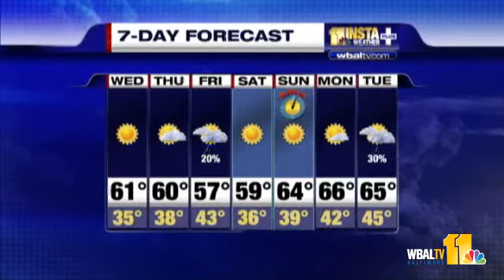Will Denver Blizzard Hit Us?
While Monday should be pleasant but chilly, there's a big blizzard that's hitting parts of Colorado. Will it reach us? Tony Pann gives us his thoughts.